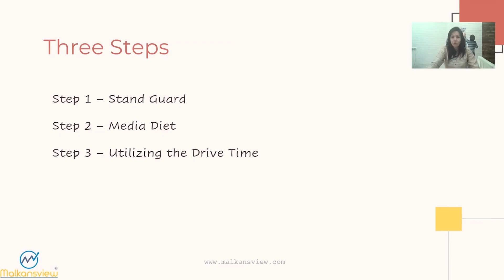Top-bottom strategy से 4 महीने में 43% Profit कमाया | Malkansview Trading Champ | Purvish Diwanji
. Purvish say`s "TraderinMe" should be renamed to "TransformationinMe"
He feels the program is coherent and has an unconventional way of learning how to trade. This program has transformed his mindset and approach toward trading.
3x3 Swing Trader